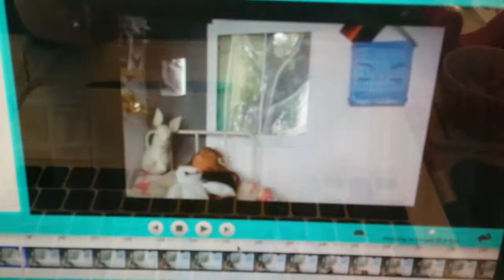An Apology from Norange | Kat Vlogs | Bunnimation | Norange Bunny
Kat's Dollstagram: @kat._.thebarbie
Dodie Dollstagram: @dodie.doll
My (inactive) Instagram: @_orange.norbun_
Trash Blog: George3rd-for-President
Normal Blog: Norange-Bunny
Quotes Blog: Incorrect-EAH
•Amino•
Account: NorangeBunny
•Apps Used / Credits•
Ibis Paint X, PicsArt, Stopmotion Studio (paid version), Power director (paid version)
Hey you! Comment "👀 lurk" if you see this!
I feel so bad, sorry! But content's coming, I promise. I'll probably start making Dodie music videos! But yeah, the Kat Vlog for today isn't here. RIP! Well, in April we'll get a 5 minute one just to make up for it. Happy day!
~Norange 🐰